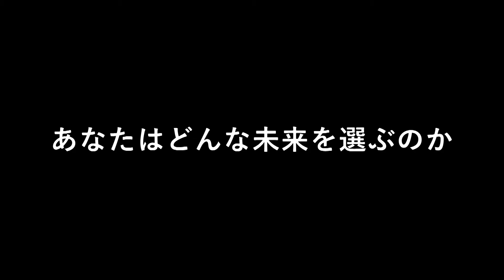PFFアワード2021入選作品『県民投票』予告編